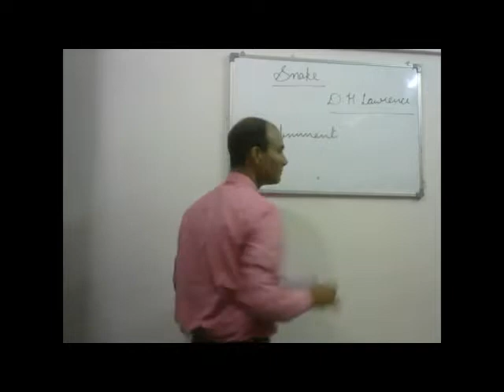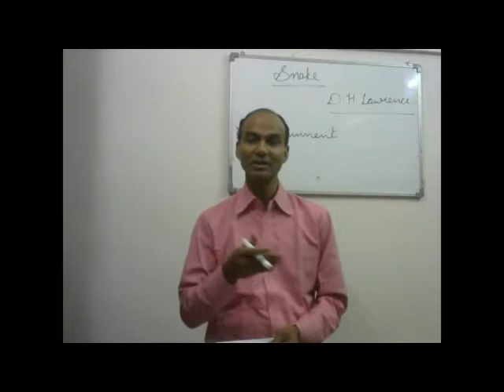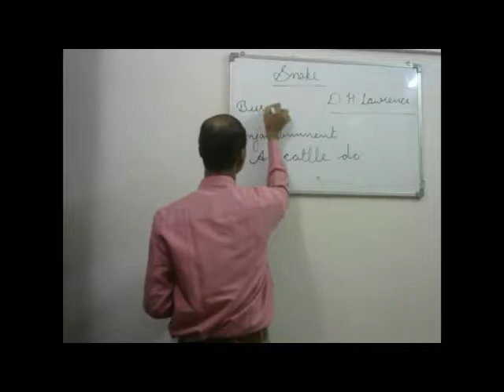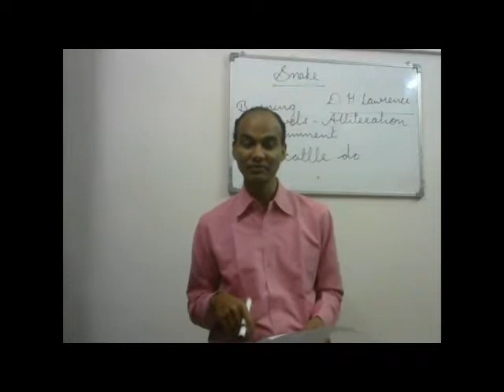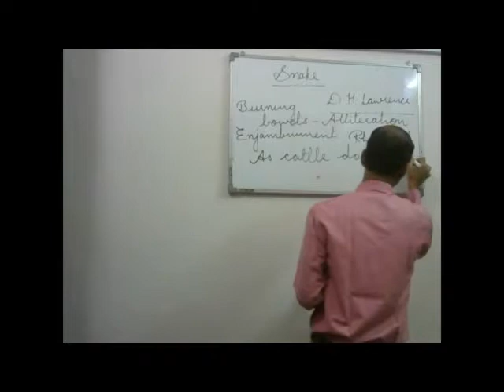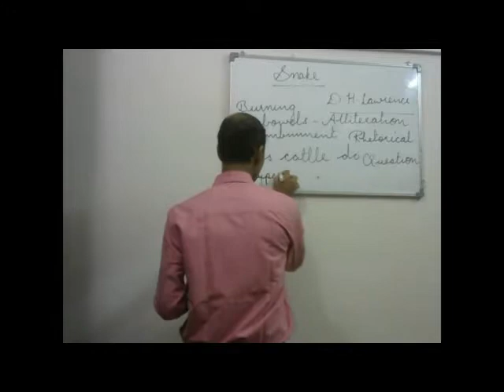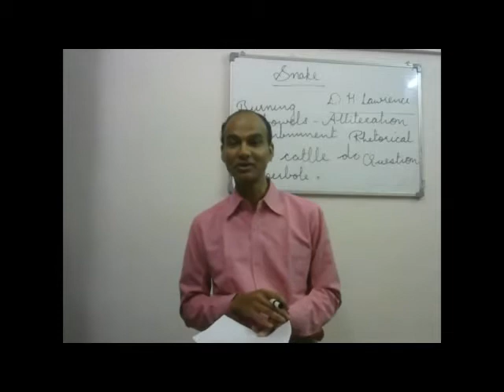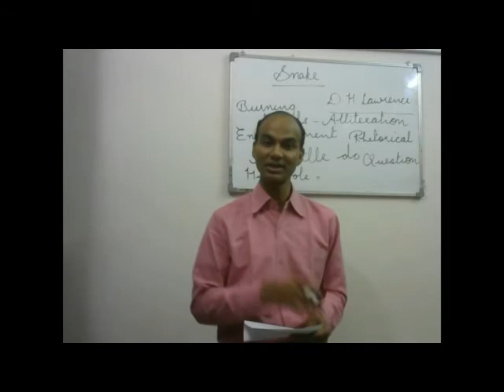Snake by D H Lawrence Hindi Version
It presents a critical appreciation of the poem.